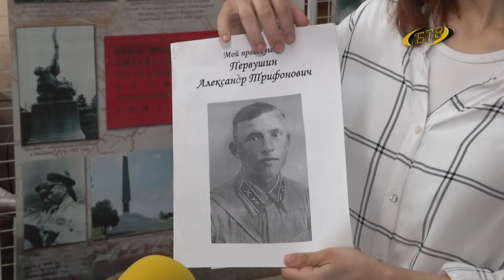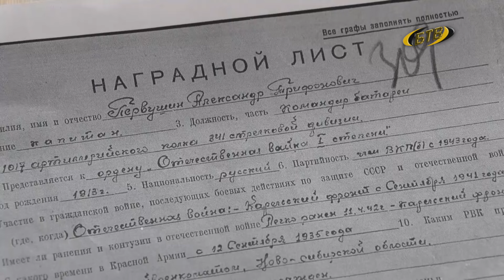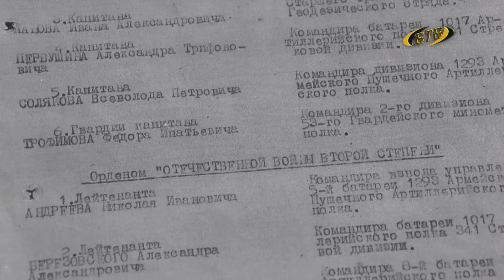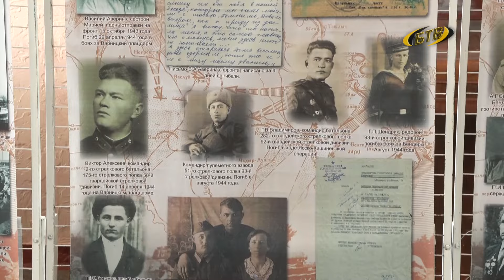Наша гордость и слава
Все меньше остается тех, кто своими глазами видел самую страшную войну 20 века. Тех, кто бился под Курском и Сталинградом, кто насмерть стоял за Москву или брал Берлин. Воспоминания, память и радость того дня, когда прозвучало долгожданное слово «Победа!», живет в сердцах потомков. О своих предках рассказывают нынешние школьники.